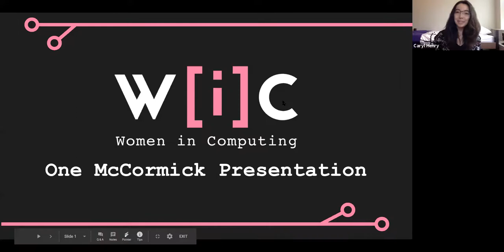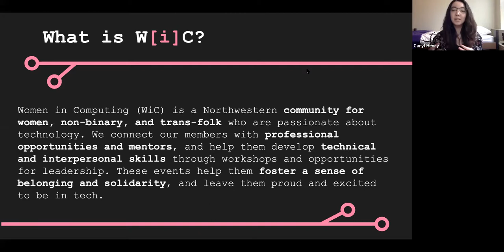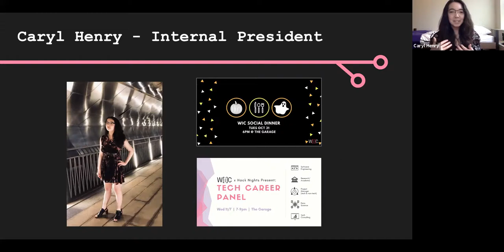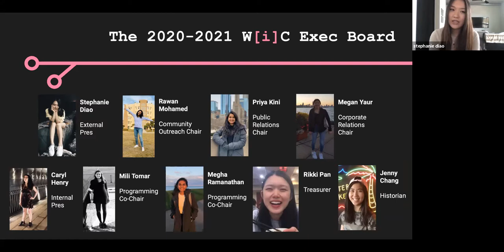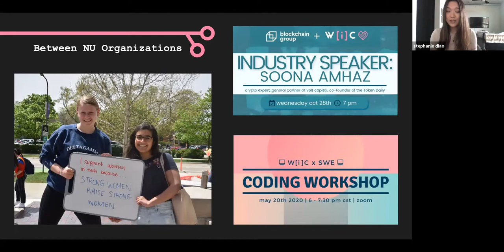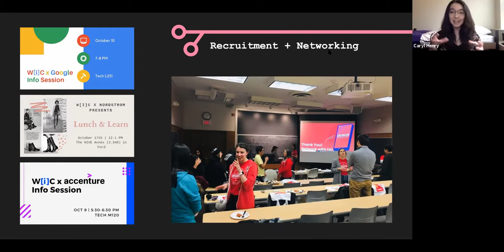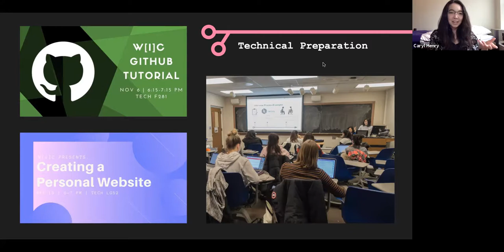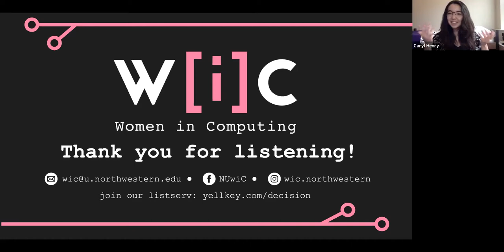Stephanie Diao and Caryl Henry discuss Women in Computing (One McCormick)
During their virtual lecture, Diao and Henry provided an overview of the initiatives of Women in Computing, which is a Northwestern community for women, non-binary, and trans folk who are passionate about technology.

The One McCormick lecture series will focus on the student experience, including diversity, health and wellness, and student success.